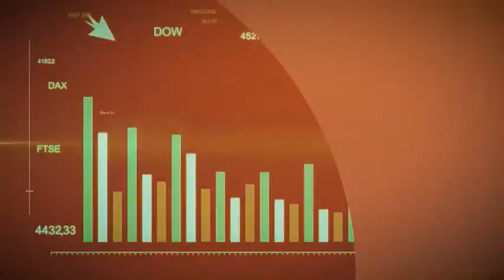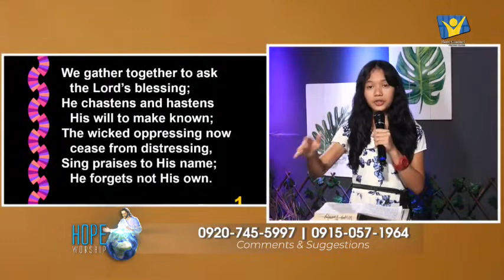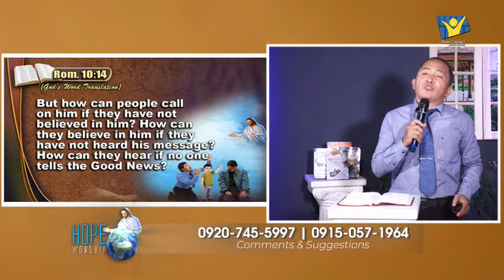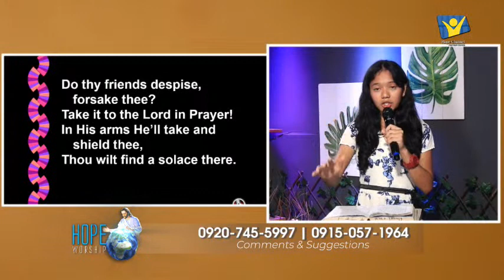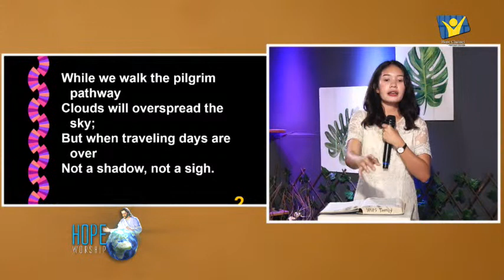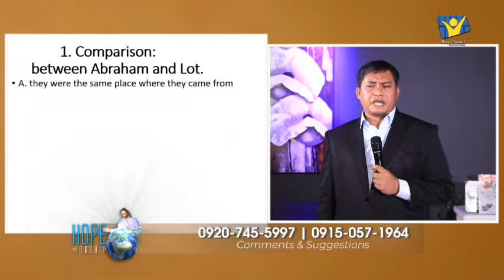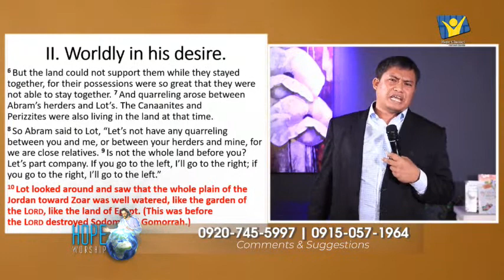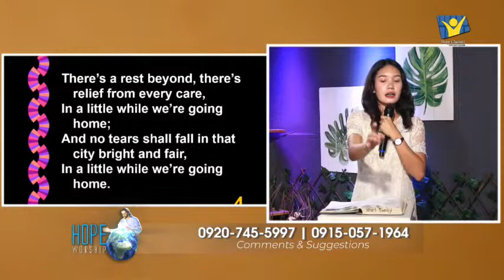Live!!! August 06, 2022 | Online Worship - with Pastor Jimuel Verba, NDM Publishing Director